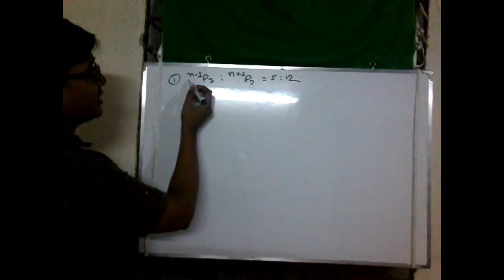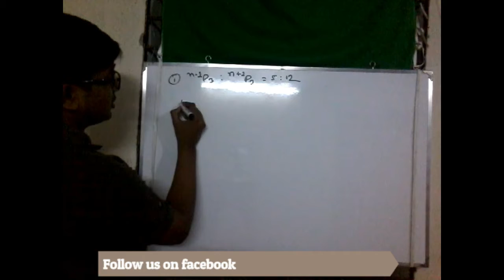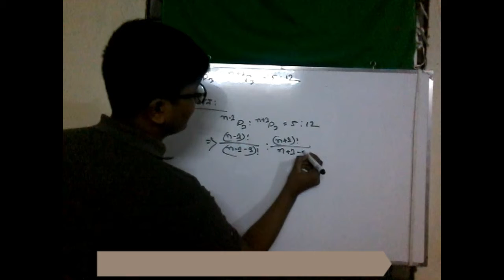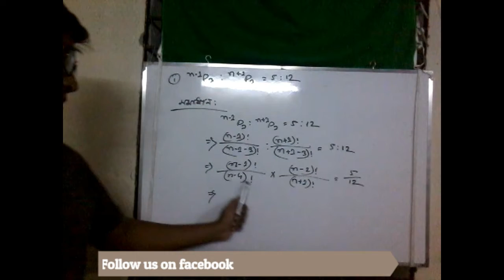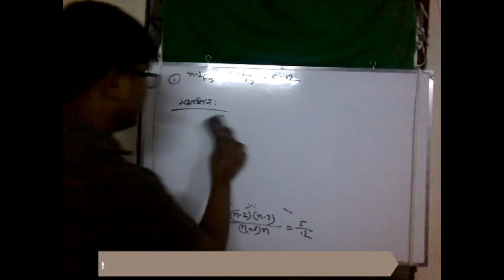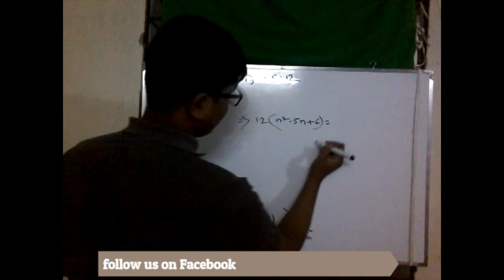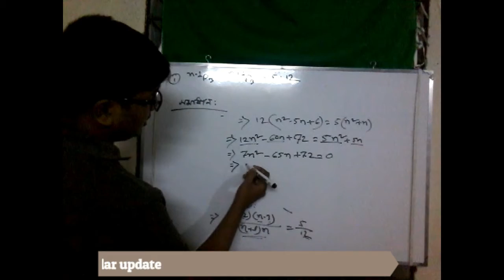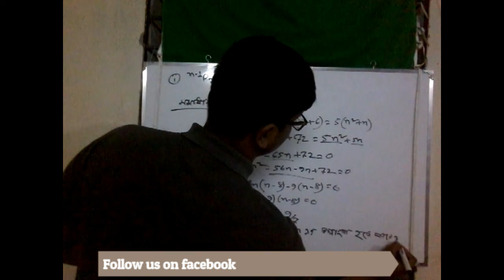HSC Math||Permutation and combination|| Ex1 (বিন্যাস ও সমাবেশ)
Topic: Spoken English, Bangladesh jiggasa, Statistics, Mathematics, Genral knowledge, Admission test, Job solution, math solution, Bcs preparation.

Tricks: 3 minute, 5 minute.